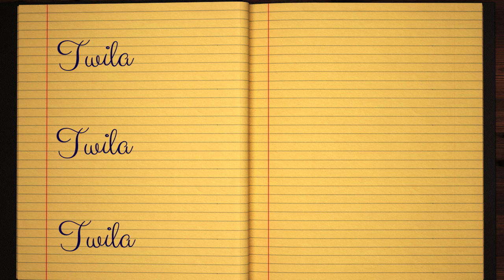Learn how to Sign the Name Twila Stylishly in Cursive Writing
Twila - did you always want to learn how to write your name in calligraphy and make it pretty?